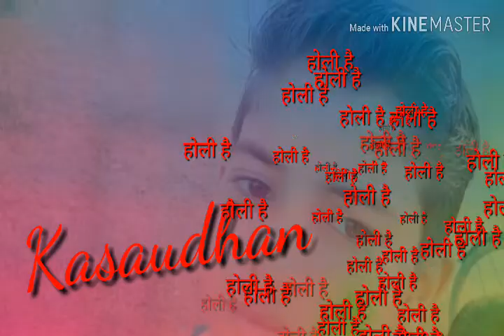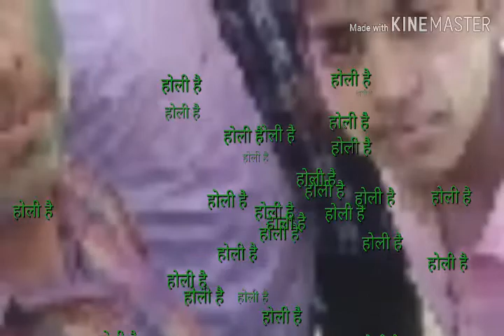Holi song____-mai nikla rang leke full hd song. ~~~Vivek kasaudhan song